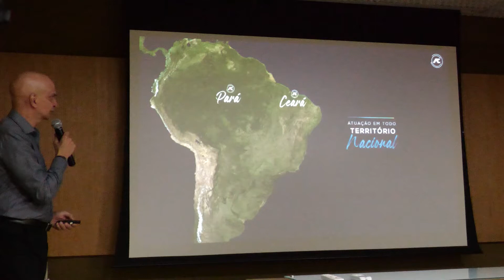SINOBRAS COMPLETA 15 ANOS E PROJETA EXPANSÃO GARANTINDO AUMENTO DE EMPREGOS E RENDA PARA A REGIÃO